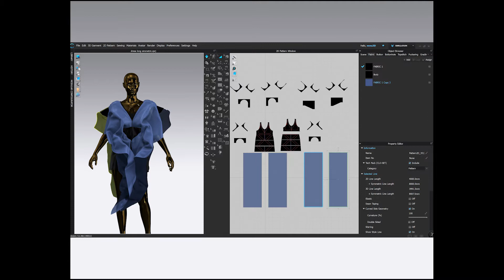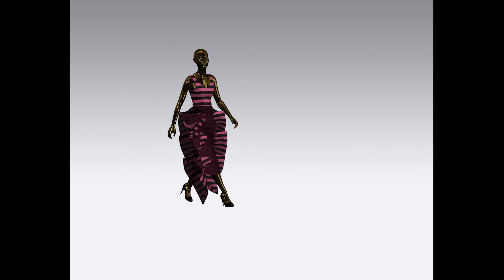CLO3D line up L6